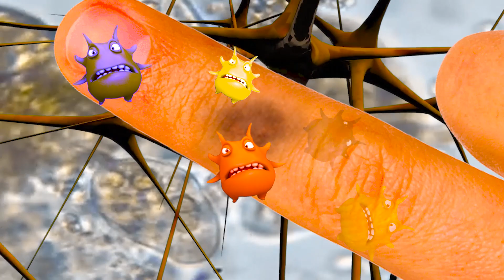Ronen and Ryan - wash your hands story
The story of how Ryan ate an unwashed strawberry and immediately got a stomachache. Mom called a doctor, who came up and explained why it is important to wash the hands so that you don't get sick.

Ronen will tell you where most of the germs live when he examines his hands under the  microscope.

Ronen and Ryan always wash their hands thoroughly!

Ronen and Ryan is a channel for kids with entertaining and educational videos.

We're in TikTok @ronen_ryan